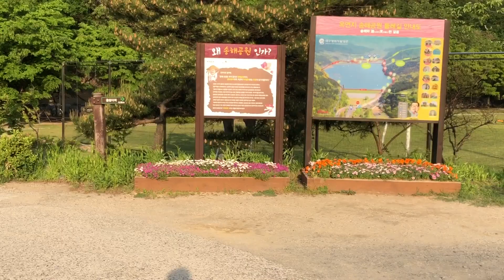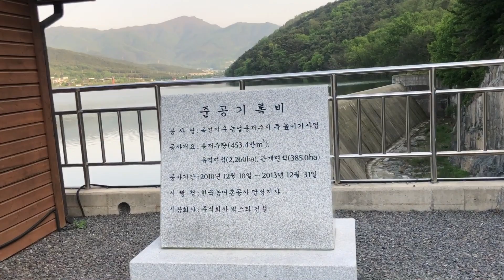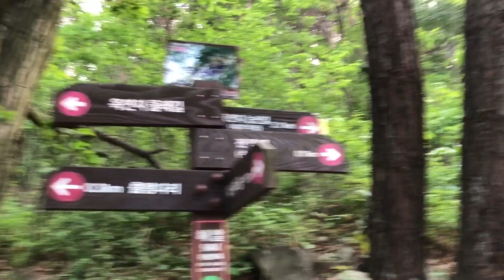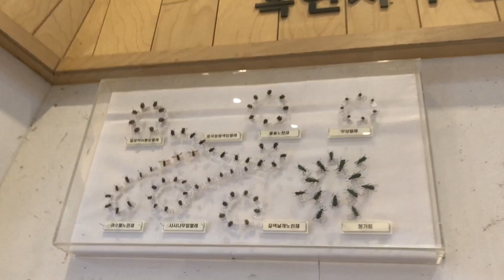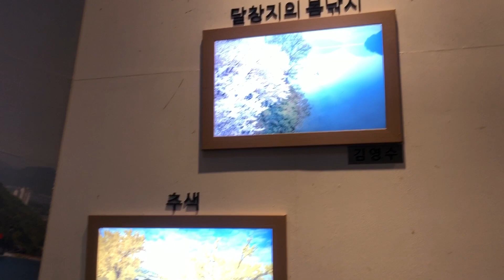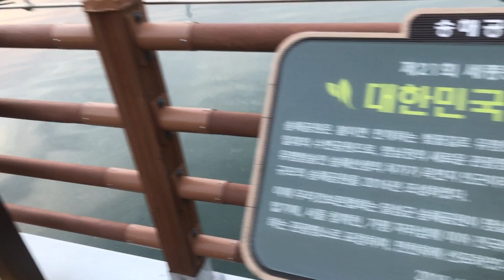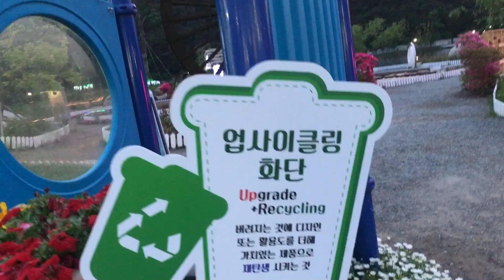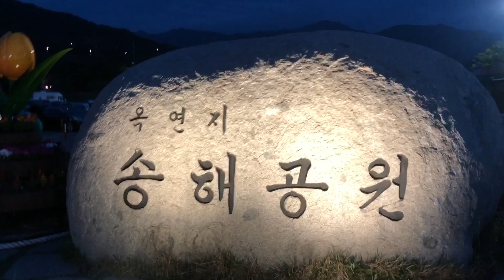Songhae Park and Okyeonji Pond Daegu, South Korea, A Very Beautiful and Peaceful Place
송해공원 Songhae Park
Songhae Park is located at the end of the red line at Daegok Station. You can take a bus or taxi to
the actual park, because it’s a ways out in the mountains. The park is located between two of
Daegu’s most well known temples, so we first went to Yongyeonsa Temple and walked down from
there to the park. The temple is quite beautiful so if you’re heading out to the park, it’s close
enough to visit as well. The walk to the park is quite long, but you can see a lot of the outside of
the main city, which is lovely in the early fall weather.
Address-
969-44 Gise-ri, Okpo-myeon, Dalseong-gun, Daegu
Map of songhae park dalseong-gun

We introduce you Songhae Park, becoming one of the popular visiting place after finishing construction in early this month. Songhae Cloud Bridge, four observatory, gold cave, music fountains, artificial island, fan rest place, Songhae plaza. there are number of places to see and enjoy at Songhae Park.